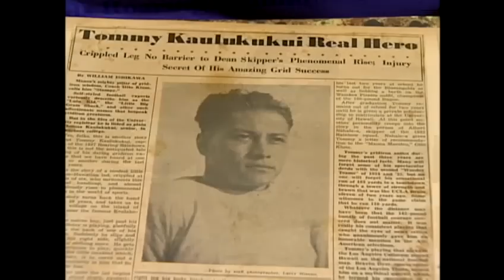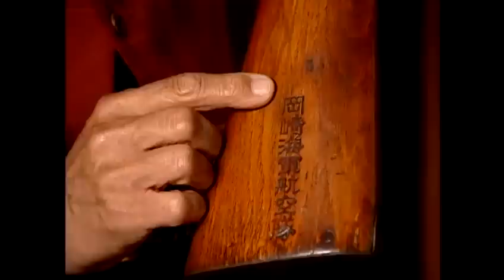War relic headed back to homeland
A war relic is headed back to its homeland in Japan. For news you need to know,